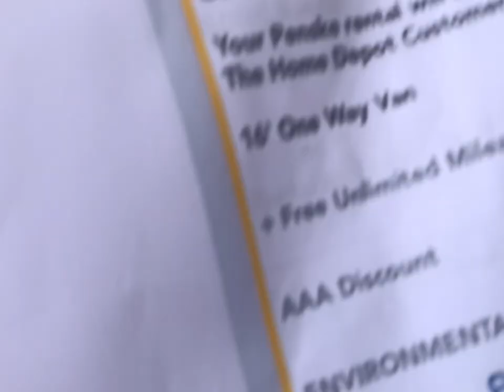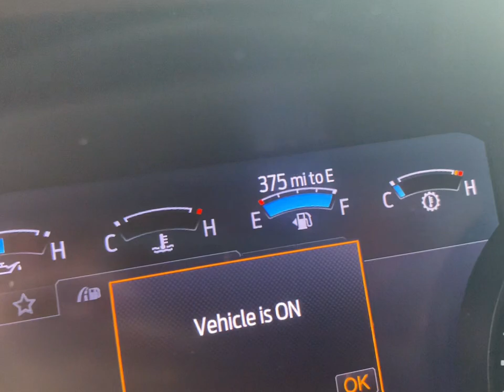Penske Truck Rental Conflict